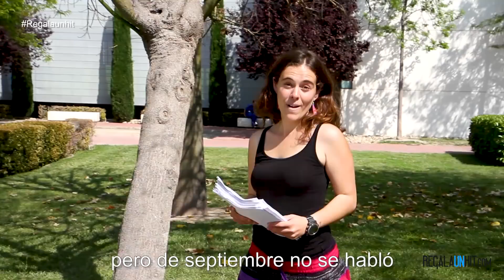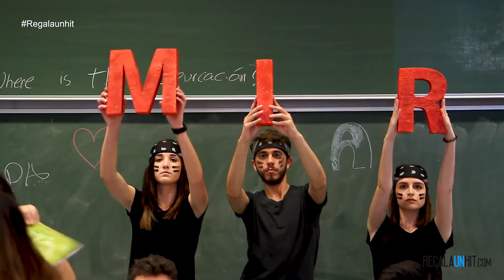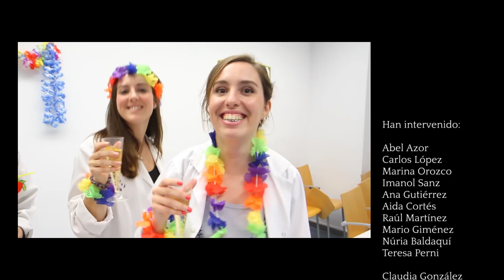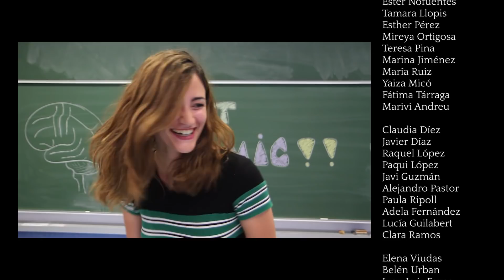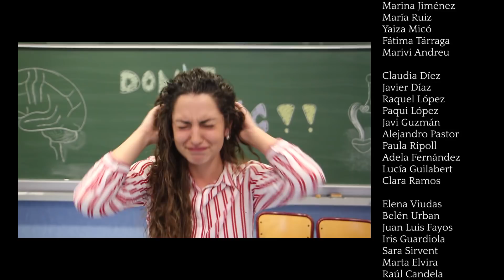Se acaba medicina | Video graduación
Este video está realizado por las estudiantes de Medicina de la UMH de Elche con motivo de su graduación. La canción es una versión adaptada de "Resistiré" de Duo Dinamico.